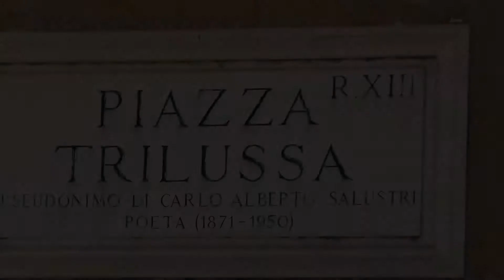Trilussa Carlo Alberto Salustri, La Stretta di Mano,manortiz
LA STRETTA DE MANO
Quela de da' la mano a chissesia
nun è certo un'usanza troppo bella:
te pô succede ch'hai da strigne quella
d'un ladro, d'un ruffiano o d'una spia.

Deppiù la mano, asciutta o sudarella,
quanno ha toccato quarche porcheria,
contiè er bacillo d'una malatia
che t'entra in bocca e va ne le budella.

Invece, a salutà romanamente,
ce se guadagna un tanto co' l'iggene
eppoi nun c'è pericolo de gnente.

Perché la mossa te viè a di' in sostanza:
— Semo amiconi... se volemo bene...
ma restamo a una debbita distanza. —

Trilussa (Carlo Alberto Salustri)